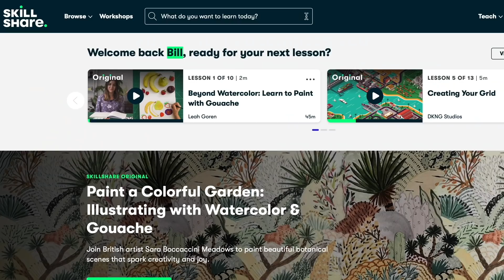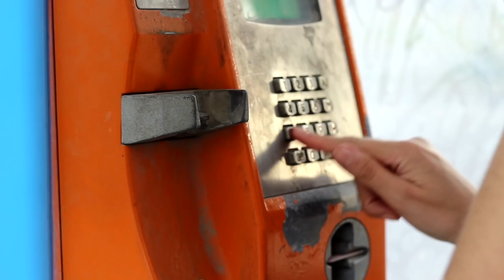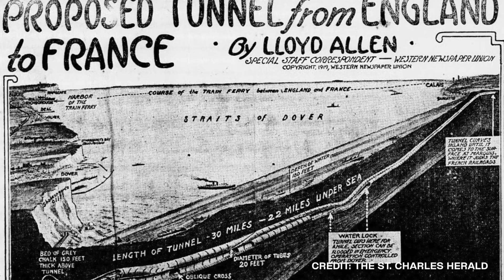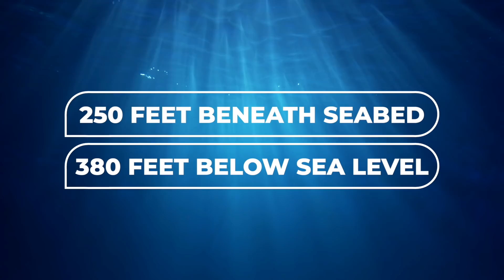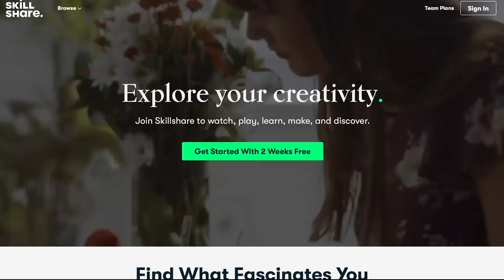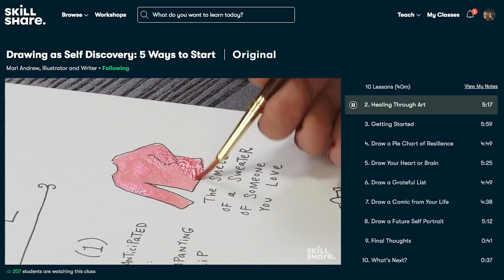5 Massive Megaprojects Built Underwater